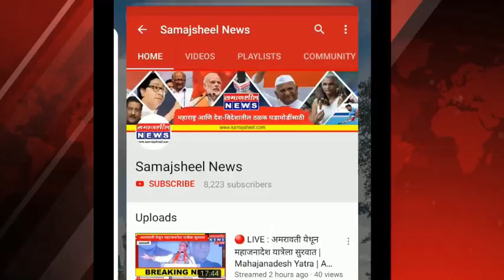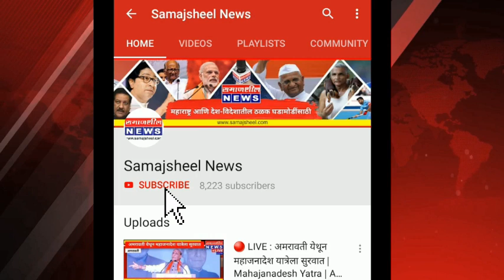परळी : शिवस्वराज्य यात्रा : अमोल मिटकरी यांचे तुफानी भाषण | Amol Motkari Shiv swarajya yatra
Samajsheel News

Shivswarajya Yatra in Parali
Amol Mitakri Speech

खेळ, मनोरंज आणि अधिक बातम्यांसाठी
आमच्या चॅनेल ला सबस्क्राईब करा